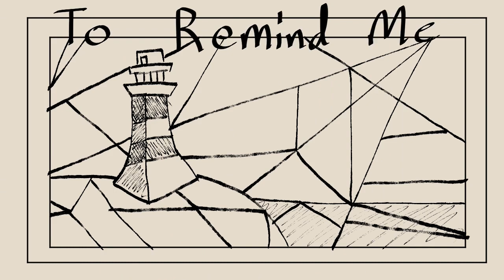Saint Bernard | Our Flag Means Death Animatic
I didn't mean for this to take this long lol I thought it was gonna be like 3 days after that first wip not 3 weeks

but yeah school and work been kicking my ass and as you can see this is still super unpolished, if it were to be polished it woulda taken 3 months lmao
but woo i finished it
This show is so good aaaa